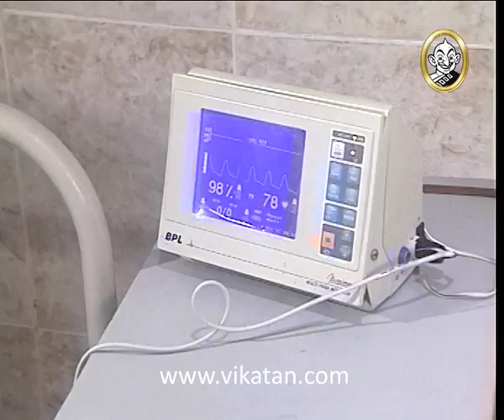Kolangal Episode 984